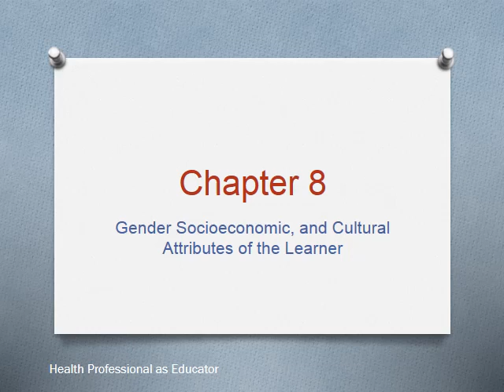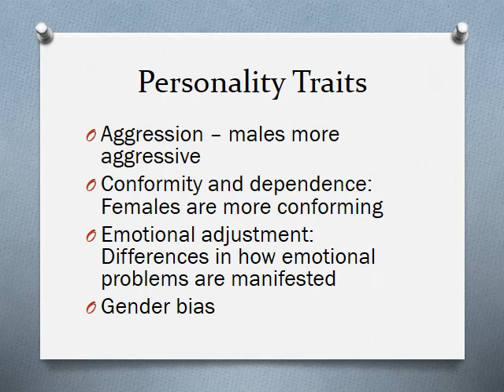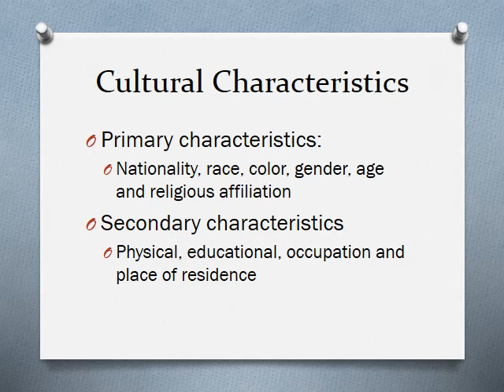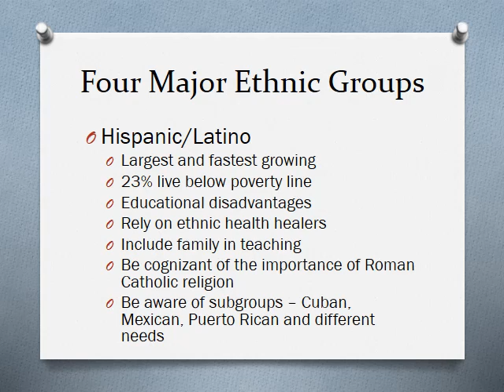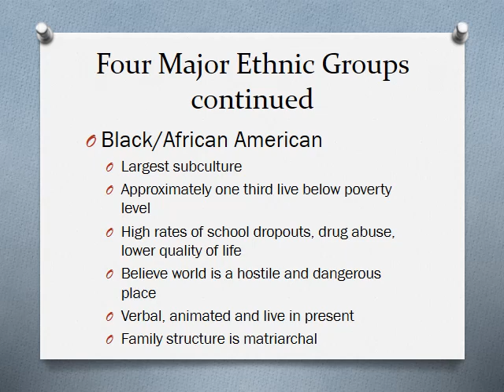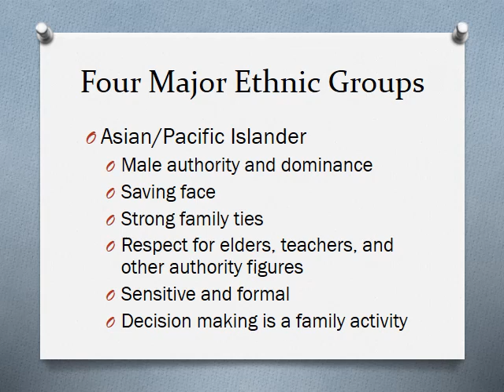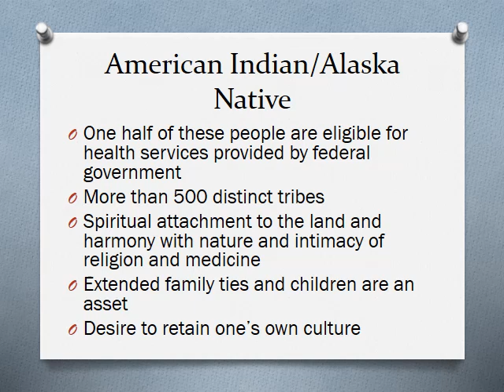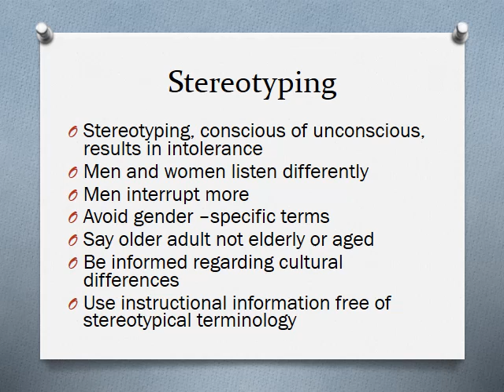Chapter 8 TS HPaE video